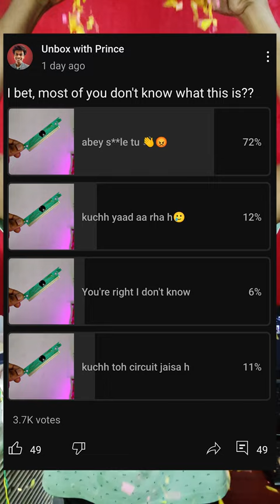I played games on 20years Old TV📺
This is the Console